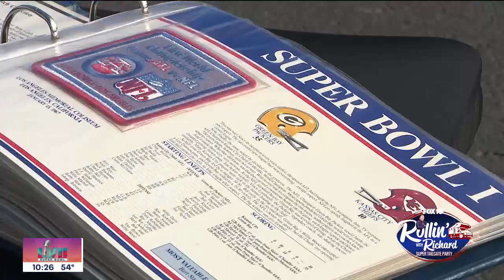Great time w/ this series "The Rollin W/ Richard Super Tailgate Party" Gonzo was a great 1st guest.